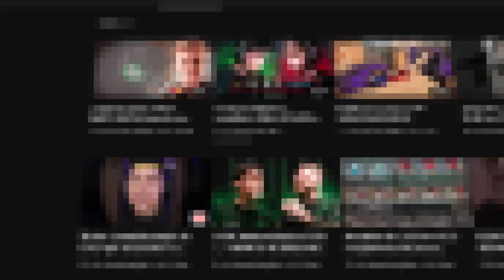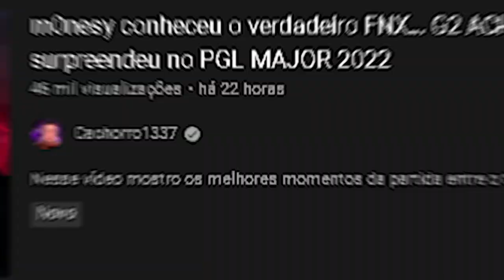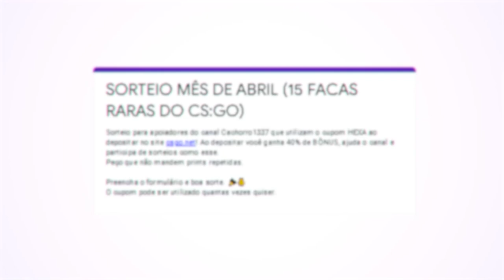FER 200 Q.I faz JOGADA GENIAL & garante vitória... IMPERIAL VENCE & CONTINUA VIVA no PGL MAJOR 2022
Deu Imperial! Confira a partida que ocorreu hoje entre a Imperial e a Bad News Eagles no Major Antwerp 2022... Fer faz jogada genial 200 Q.I e garante vitória